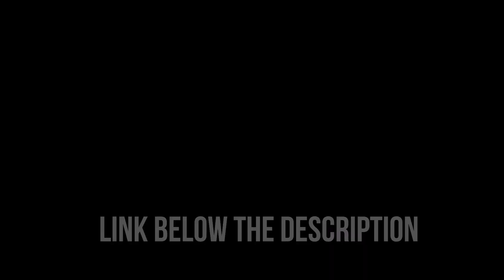It's Okay To Look Free - Guide To Making Money As A Home Seller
📲 We have so many people contacting us who are moving here to Irvine California and we ABSOLUTELY love it! Honestly, if you are moving or relocating here to Irvine or Orange County, we can make that transition so much easier on you!!